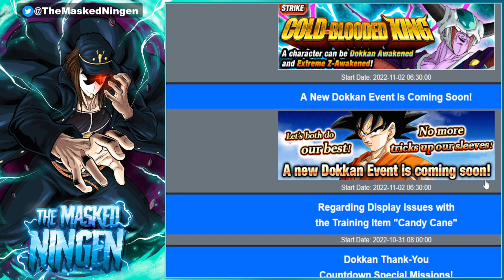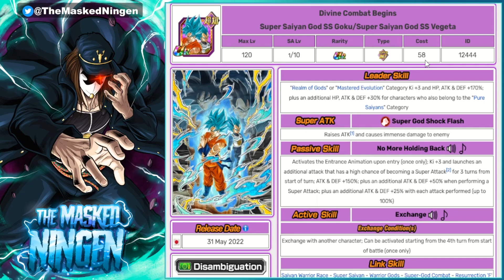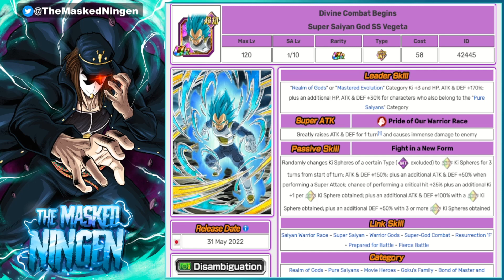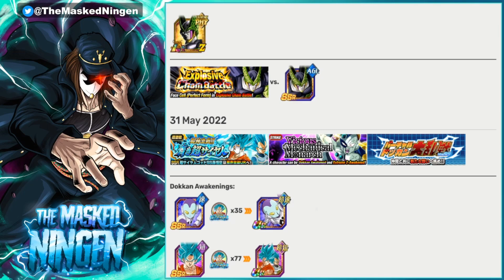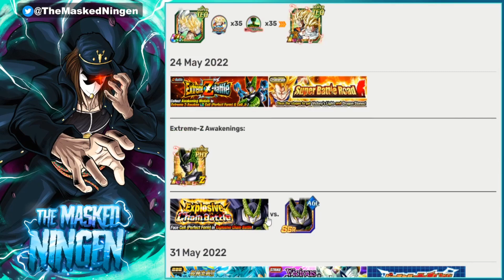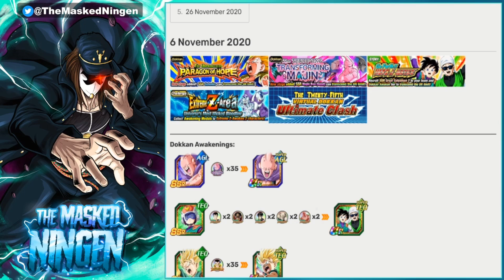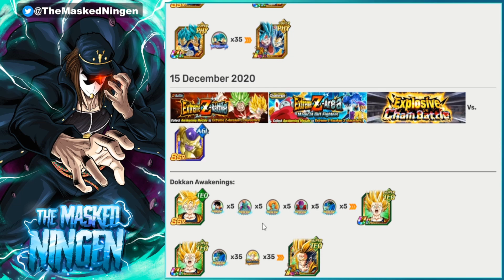ROF BLUES ANNOUNCED FOR GLOBAL! WHAT DOES THE REST OF THE YEAR LOOK LIKE? (Dokkan Battle)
ROF BLUES ANNOUNCED FOR GLOBAL! WHAT DOES THE REST OF THE YEAR LOOK LIKE?